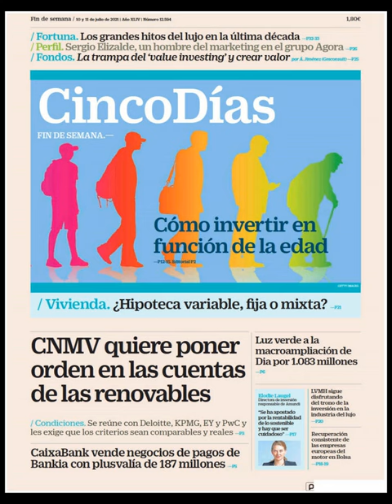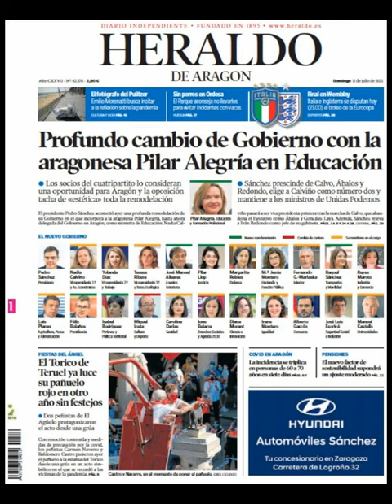Noticias Domingo 11 Julio 2021 Principales Titulares Portadas Diarios Periódicos España Spain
Principales Titulares de Noticias en Portadas Diarios Periódicos Españoles del Domingo 11 de Julio de 2021 ¿Que le Parecio este día?